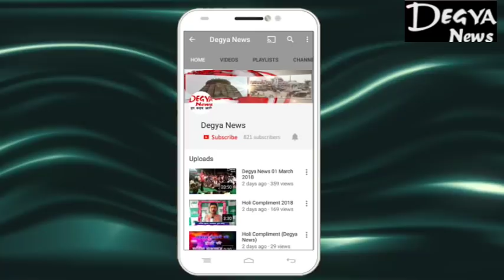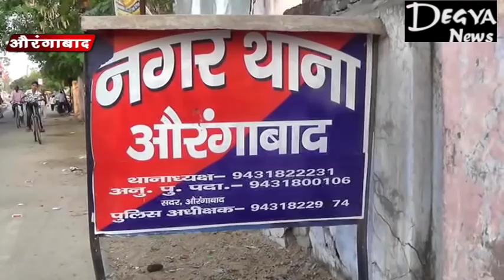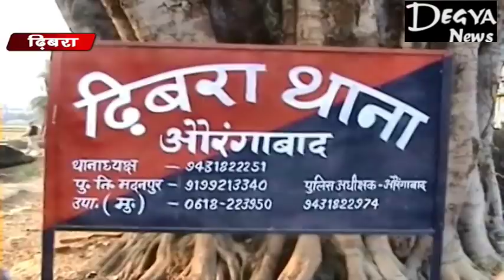DegyaNews 10 April 2019